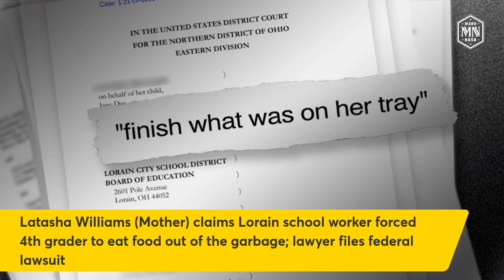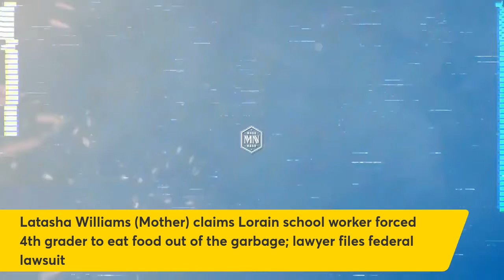Student FORCED to eat from GARBAGE CAN 😱🤢🤮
Latasha Williams, a mother of a Palm Elementary fourth-grader has filed a FEDERAL LAWSUIT after she claims her 9 year old child was forced to eat Waffles out of the GARBAGE.

In a release sent out Thursday, the district says Superintendent/CEO Dr. Jeff Graham fired Palm Elementary School Principal Debra Pustulka and paraprofessional staff member Monika Sommers-Fridenstine, effective immediately.

The district's investigation into the incident included utilizing cafeteria video footage. A disciplinary hearing was held on Monday, when Graham informed the Lorain Board of Education of his intention to fire both Pustulka and Sommers-Fridenstine.

Open Discussion and as always open panel. So, pull up, pour up, and roll up with Marq Nash and the best new show on Youtube "Breakin'
 B.E.A.T.S."

MARQ NASH is an artist, producer, engineer, songwriter. He continues to surprise us by pushing the envelope. Join the conversation Monday-Wednesday-Friday at 10pm est LIVE.

Follow the squad at principalfired

$marqnash